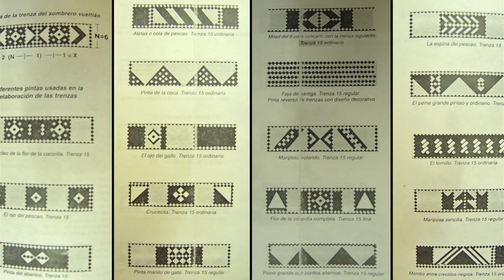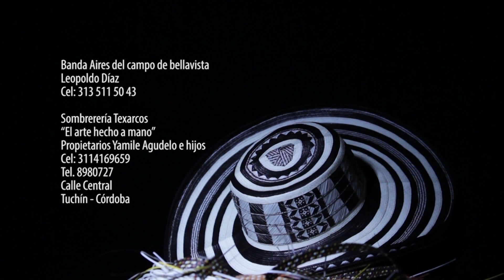The Leyend of Sombrero Vueltiao - Colombian Typical Hat - TvAgro by Juan Gonzalo Angel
The sombrero vueltiao (Colombian Spanish for turned hat) is a traditional hat from Colombia and one of its symbols. It is made out of Gynerium sagittatum known locally as caña flecha, a type of cane that grows in the region. The word vueltiao is a Colombian regionalism from the northern Caribbean Region and the area surrounding the Magdalena River basin that originate in the word for "turn" or "lap" (Spanish vuelta), and arose due to the way the hat is made. The quality of the hat is determined by the number of pairs of fibers braided together to make the hat, and its bending flexibility. The more flexible the hat is, the higher quality it is.
The making of the hat originated amongst the Zenú tribes located in the Sinú river region, between the Córdoba and Sucre departments of Colombia. Under the denomination of ″Zenú breed″ there was three empires: Finzenú, Panzenú and Zenufana. Since the pre-Hispanic, the aborigines used the hat for sun protection during the corn crop, as evidence of a investigation in the Gold Museum in Bogotá and the Luigi Pigorini Museum in Rome. Is probably that the hat can be part of the hierarchy ritual of the tribe and it had also powerful fertilization beliefs. The Colombian delegation to the 2004 Olympics wore the vueltiao during the opening ceremony. It is also traditionally worn by cumbia dancers and vallenato artists.
Making a sombrero vueltiao is a lengthy process. First, the caña flecha leaves must be dried and the veins removed using a knife and a piece of leather to obtain uniform, sturdy strips. The strips are then dried in the sun until they turn from green to beige or white, and are sorted according to color. The beige, or "dirty strips" (Spanish:sucias) are then soaked in sand-free black mud. After about three or four days in the mud, the colored strips are washed thoroughly with cold water and boiled in vija, another wild plant, for at least a couple of hours. After this, the tinted strips are again dried in the sun for several days, and the coloring process is repeated until they have reached a uniform black color.[citation needed]
After the desired colors are obtained, the caña flecha strips are woven into the braids that are used to form the sombrero. This can take many days, depending on the desired quality. The olma, or central part of the top of the hat, is the first part of the hat to be woven. The crown of the hat and later the wings are made. Once the manual part of constructing the hat is finished, the hat is completed by using a foot-driven sewing machine to sew the hat together.[citation needed]
Types of sombrero
The Quinciano is the most commercially available Sombrero Vueltiao and also the cheapest. These hats are made in just three days, are loosely woven together, and use only 15 pairs of caña flecha strips to make the weave.[citation needed]
The Diecinueve, as the name suggests, uses 19 pairs of caña flecha strips to produce a finer braid that will result in a softer and finer sombrero. It can take up to a week to produce by hand.[citation needed]
The Veintiuno uses 21 pairs of caña flecha strands per weave and is finer than the Quinciano and the Diecinueve. These hats are usually custom-made to order and take 10 to 15 days to produce by hand.[citation needed]
The Veintitres is made of 23 pairs of caña flecha strips. The Veintitres, like the Veintiuno, is very fine and notably softer and lighter than the above. It takes from 12 to 20 days to make this sombrero from scratch.[citation needed]
The Veintisiete is the finest sombrero available and uses 27 pairs of caña flecha. It can be folded up and put in a pocket without being damaged. The weave is very dense, and is soft to the touch. The Veintisiete is the most expensive sombrero vueltiao and can take up to a month to produce by hand.[citation needed]
National symbol of Colombia
The sombrero vueltiao is no longer just for Colombian peasants, as its popularity has sharply risen. The sombrero has also become a work of art admired and appreciated by the Colombians and foreigners alike.[citation needed]
Most of these handmade hats are produced by entire Zenú families located in the Departments of Cordoba and Sucre.[citation needed]
This iconic symbol of Colombia has been sported by hundreds of personalities, including Pope John Paul II when he visited Colombia in 1986, and former President of the United States Bill Clinton when he visited Cartagena, Colombia in August 2000